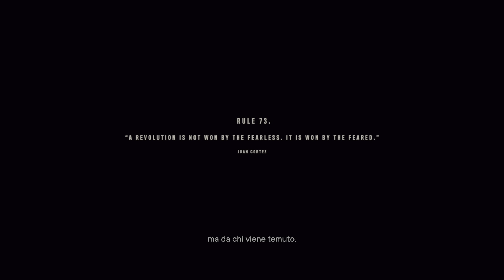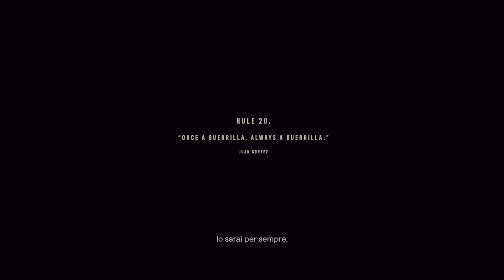Far Cry PS5 #5 Walkthrough (Assalto al blocco navale)